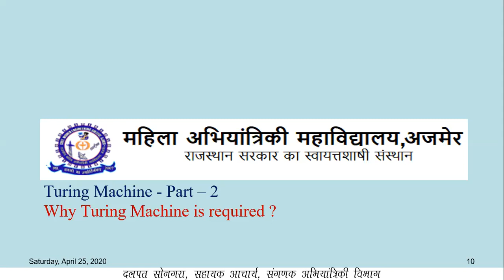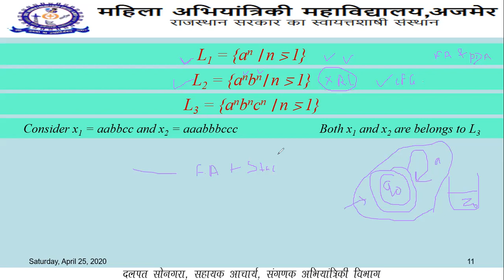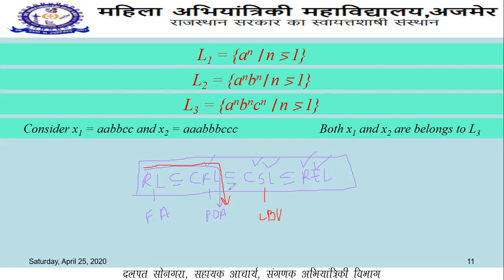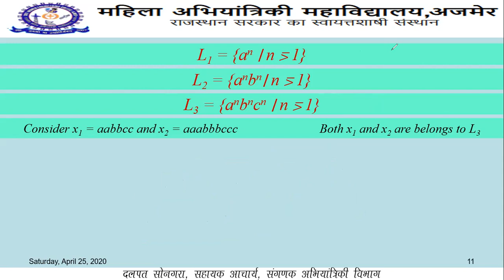Turing Machine Part – 2 Why Turing Machine is required ?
In this lecture, we discuss why Turing Machine is required ?